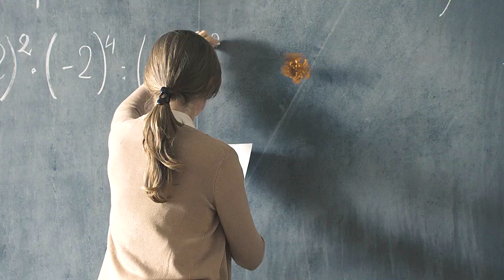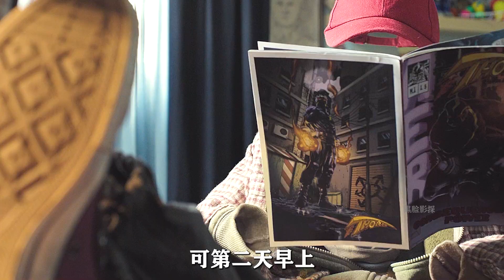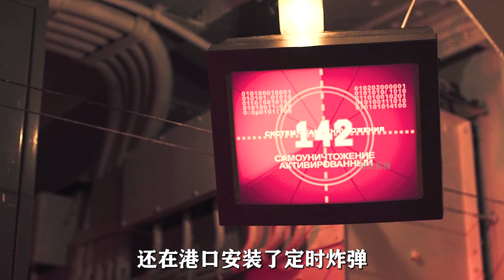小男孩擁有了隱身能力，你知道他想幹什麼嗎？丨黑臉影探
📽電影很懂你！我是黑臉影探~  感謝粉絲朋友的長按點贊！感謝！💖

13歲的米迦勒是一個在學校經常被人欺負的少年，他喜歡同班的美麗女孩斯黛拉，於是鼓起勇氣接受了對方的萬聖節化裝舞會的邀請。他在中國人開的雜貨店淘到一套超人服裝，原本滿心歡喜的去參加派對，誰知遭到了壞孩子們的羞辱。米迦勒冒著大雨跑回家，第二天一早居然發現自己變成了透明人。突如其來的變化讓他驚詫不已，不過卻也因此得到不少的樂趣，比如捉弄欺負他的孩子們，跟踪斯黛拉等等，當然與此同時也鬧出了笑話。
　　他的人生開始有了微妙的變化，藉著隱身的機會和斯黛拉成為了朋友。而就在此時，斯黛拉被神秘之人綁架了……